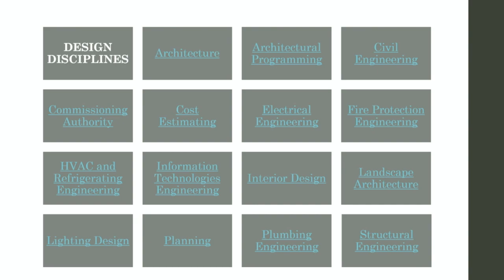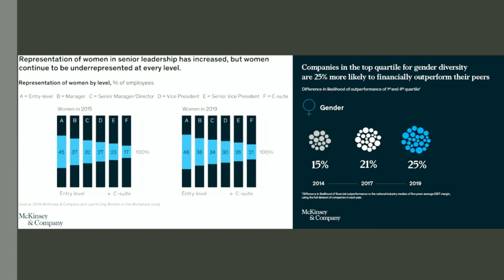Chicks with Bricks (Women in Construction) | Bhagyashree Nakade | TEDxBGSU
As a child, I was captivated by observing bird nests in my backyard, wondering how they were constructed so intricately and efficiently. This curiosity instilled in me a desire to explore exceptional talents that captivate people, akin to the fascination I felt as a child. In 2016, I was given an opportunity to work professionally with five project managers at Design and Construction BGSU, despite being a female student. This was an eye-opening experience for me, as I never expected to have equal opportunities in an industry that is predominantly male. However, I still questioned if construction was the right career path for me, given its outdated attitudes and the low percentage of women workers. Yet, I have come across numerous talented female construction workers who have changed how women in construction are perceived and are gradually breaking the misconception of male dominance. It is heartening to see the growth of women in the construction design industry in recent years. According to DOZR, as of 2020, women constitute 25% of the construction workforce, and 13% of construction companies are owned by women.  Shree Nakade has been working as an Architect, Estimator, Design-Build Engineer in the construction Industry since 2012 She is also a member of the technical Institute of America. She received her Master’s in Construction Management from the Bowling Green state University of Ohio in 2018 and an Architecture Degree from IPS Academy School of Architecture in India. U.S. Currently, she is working on the Washington Metropolitan Area Transit Authority Rehab project from the Virginia office. She worked on projects worth multimillions of dollars in Kenya and USA and India. This talk was given at a TEDx event using the TED conference format but independently organized by a local community.